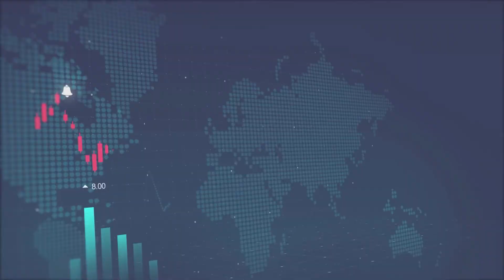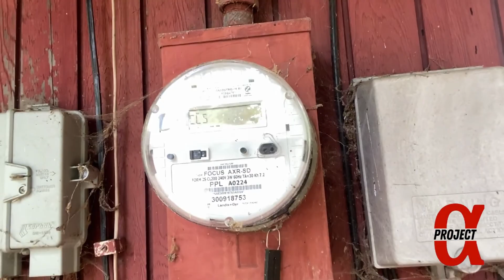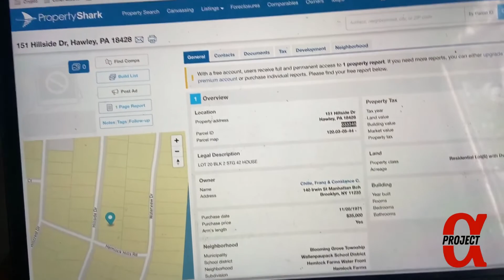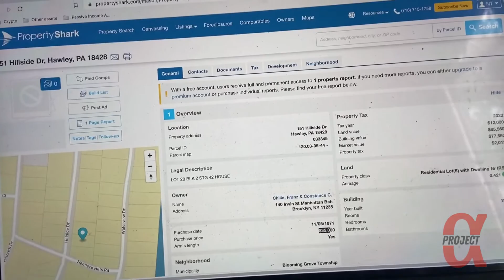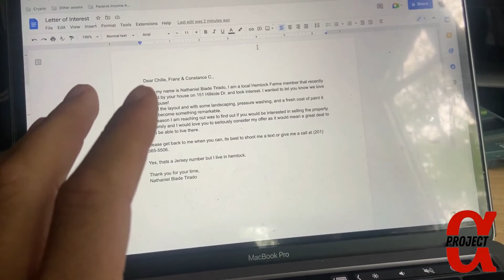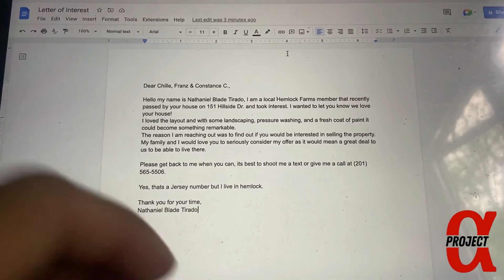Blades Hustle Vlog1 : How I make quick cash plus finding the perfect wholesale deal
In this video, I take you through a day in the life of Blade.
I just explain my strategies to scale my software company and show you how I make quick cash to fund my ventures. As well I show you a prime example of a real estate opportunity for a potential wholesale deal.

Click the link below to finally make every Funnel CONVERT!👇
✅  Converting Funnels Done for you
✅  Organize your marketing strategy
✅  Show you how to run serious traffic
✅  Lower Cost, Increase Revenue with Ad Attribution & Heat maps

Conquer the 2 Week Challenge👇
(This will lay the organic foundations for your business)
1. Organic Social Media Hustling.
2. OPTIMIZING YOUR SOCIAL MEDIA PRESENCE
3. The Content Distribution Method
BONUS: My secret referral automation process

Thanks, everyone, for the positive support and feedback that keeps me going.